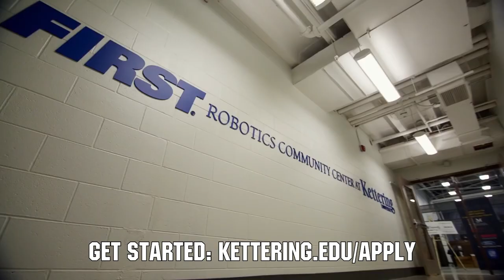694 StuyPulse Mic'd Match Behind the Glass | Finger Lakes Regional QF7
694 StuyPulse shows off their accurate shooter and great communication in this Behind the Glass Mic'd match at the Finger Lakes Regional QF7 and would take home regional finalists.